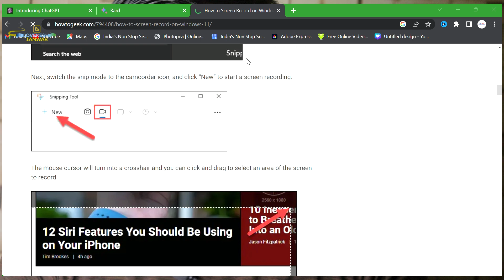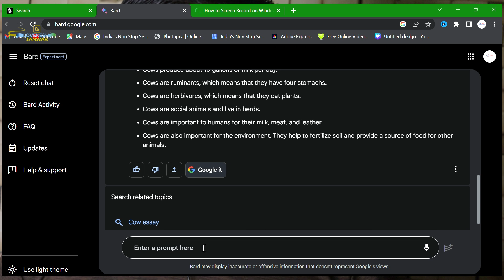google bard vs chat gpt | water proof watch giveaway .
My Recommendations

Redmi Note 9
Redmi Note 9 Pro
Realme Narzo 30 Pro 5G
Realme X7
Oppo F19 Pro+ 5G
Mi 10i 5G
Oneplus Nord

My Gear